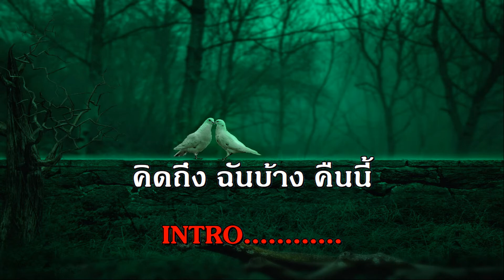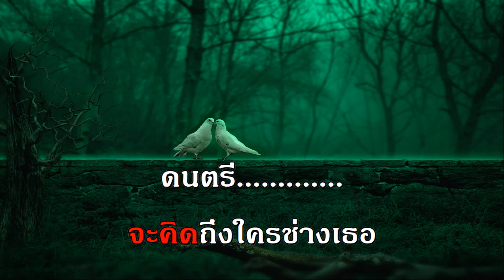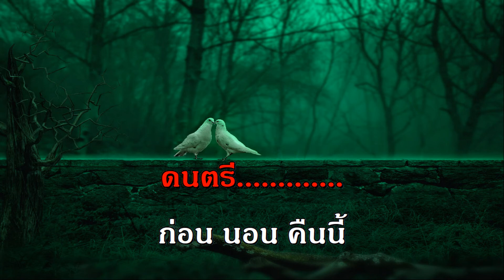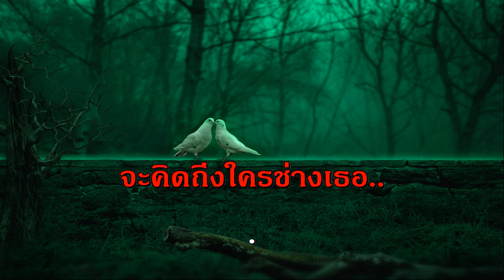คิดถึงฉันบ้างคืนนี้ ดาวใจ ไพจิตร คาราโอเกะ ลูกกรุง หญิง The golden song karaoke เพลงเอก